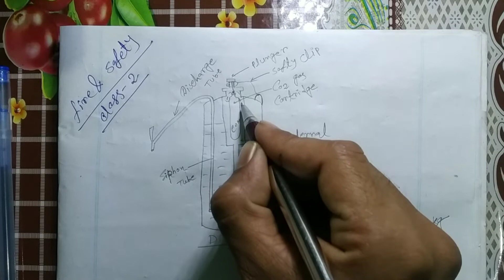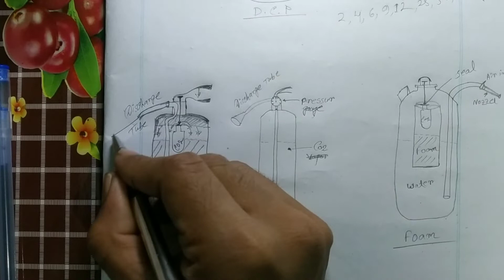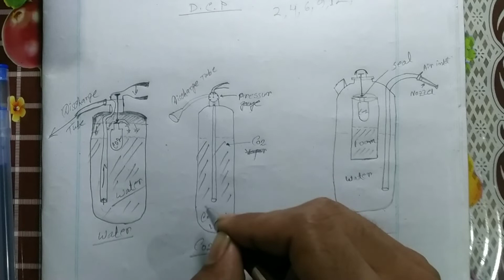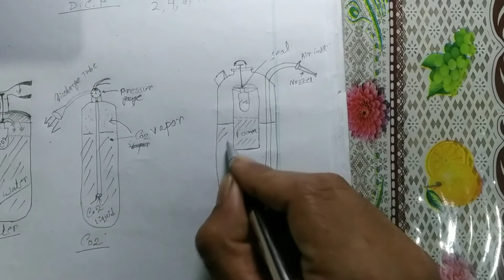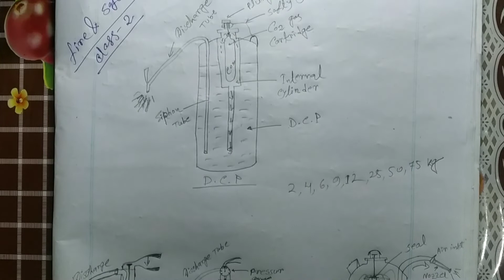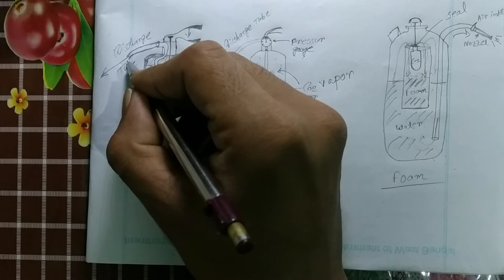FIRE & SAFETY . DIFFERENT TYPE OF EXTINGUISHERS.PART:- 2